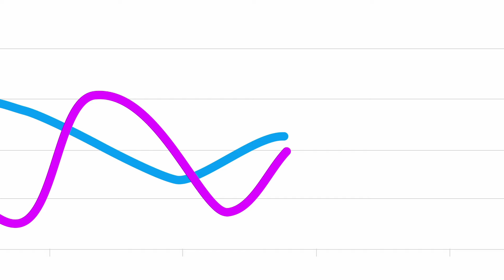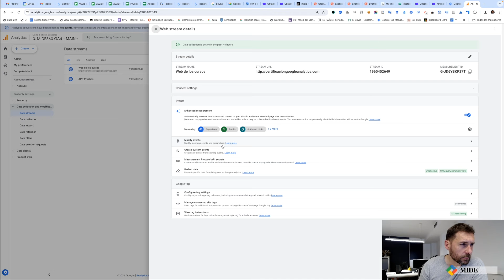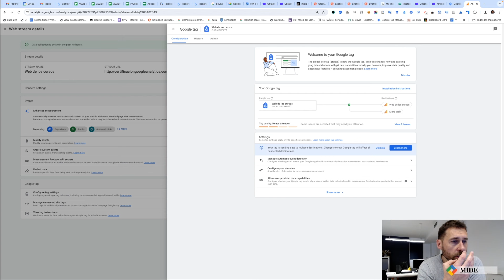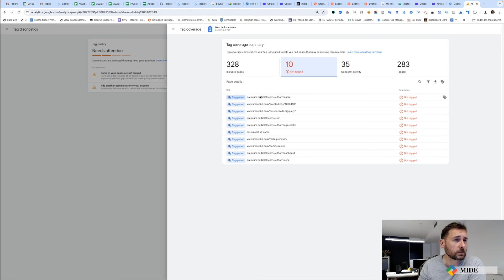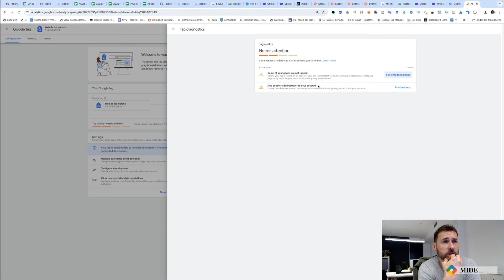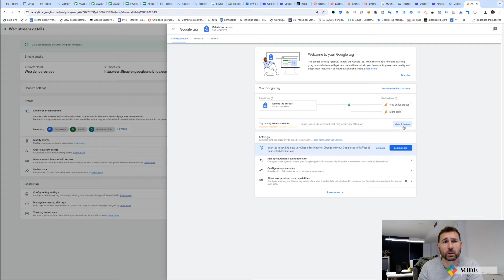Diagnóstico de etiquetas: Encuentra y soluciona errores en tus etiquetas de GA4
Bienvenidos a nuestro canal. En este video, aprenderás cómo utilizar la herramienta Tag Diagnostics para identificar y corregir problemas con las etiquetas de tu sitio web. Asegúrate de que tu recopilación de datos sea precisa siguiendo estos pasos detallados.

🔍 En este video cubriremos:

- Introducción a Tag Diagnostics: Explicación de qué es la herramienta Tag Diagnostics y su importancia en la gestión de etiquetas.
- Acceso a Tag Diagnostics: Cómo acceder a esta herramienta desde Google Ads, Google Analytics y Google Tag Manager.
- Navegación por la Configuración de Google Tag: Cómo llegar a la subsección de calidad de etiquetas en la configuración de Google Tag.

Estados de Calidad de Etiquetas: Descripción de los distintos estados de calidad que Tag Diagnostics puede mostrar:
- Excelente: Sin problemas detectados.
- Bueno: Sin problemas, pero con recomendaciones.
- Necesita Atención: Problemas que requieren atención pero no son críticos.
- Urgente: Problemas graves que deben solucionarse de inmediato.

Diagnósticos Comunes: Explicación de los diagnósticos más comunes y cómo resolverlos:
- Dominios adicionales detectados para configuración.
- Comando de configuración fuera de orden.
- Instalación del modo de consentimiento fuera de orden.
- Faltante de conversión linker.
-  Páginas sin etiquetar.

Enlace a la guía oficial de Google: Soluciona Problemas de Etiquetas con Tag Diagnostics: